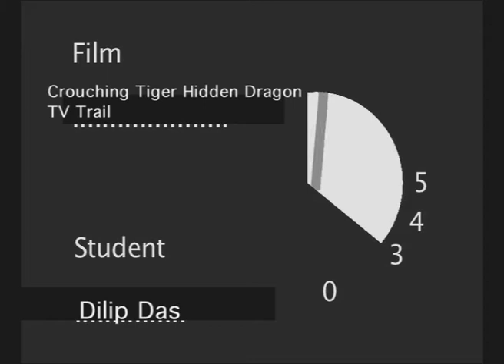Crouching Tiger, Hidden Dragon Tv Trail. With Voice Over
Film 4 Television Trail for Ang Lee's Crouching Tiger, Hidden Dragon. Created by Dilip Das.